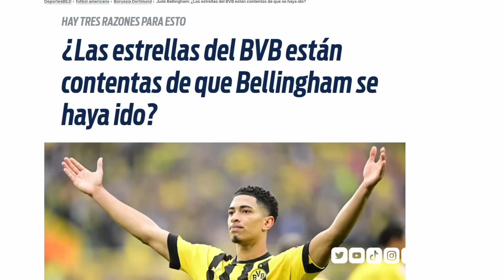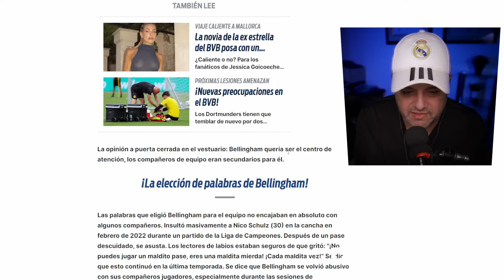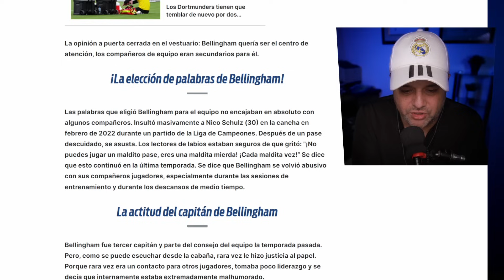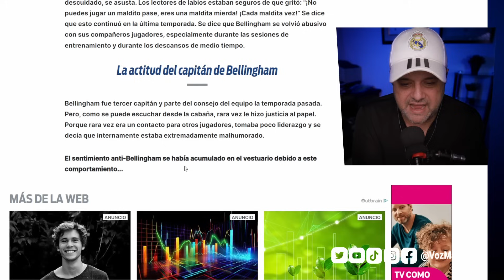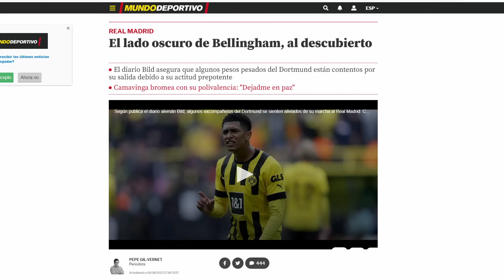¡¡¡YA EMPIEZAN!!! CAMPAÑA CONTRA BELLINGHAM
Mundo Deportivo y Sports Bild sacan un extraño artículo acusando a Jude Bellingham de mal compañero tóxico para el vestuario...